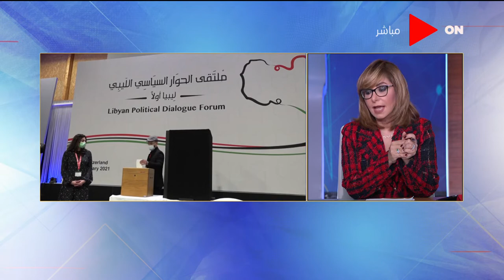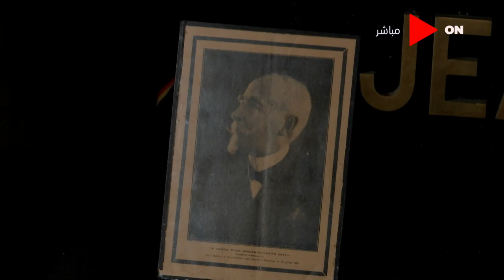كلمة أخيرة -الفقرة الأولى -الكنغو رئيسا للإتحاد الأفريقي -الوضع في ليبيا -لاوجود لكوبري "البازيليك"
جزء من حلقة اليوم 6 فبراير 2021 برنامج كلمة_أخيرة للإعلامية لميس الحديدي وفيها أخر كلمات الراحل عزت العلايلي مع لميس الحديدي قبل وفاته ووزير الري الأسبق يكشف الخطر الشديد علي مصر حال البدء في الملء الثاني لسد النهضة و طارق قنديل عضو مجلس ادارة الاهلي يكشف أخر مستجدات الفريق والمسحة الأخيرة وكلمة المتحدث باسم الجيش الوطني الليبي اللواء أحمد المسماري وتفاصيل القبض على الإخواني الهارب محمد غريب قناوي باسبانيا والنائب محمد السلاب يوضح حقيقة إقامة كوبري أمام كنيسة « البازيليك» وتفاصيل حصرية جديدة